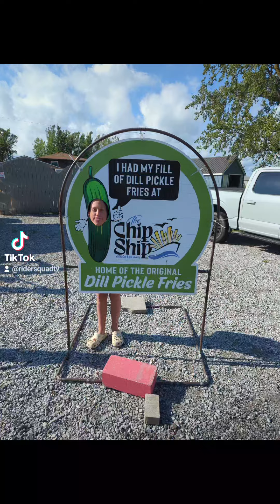Our epic road trip for Chip Ship! 🍔🌊 Link has a lot to say 🤣